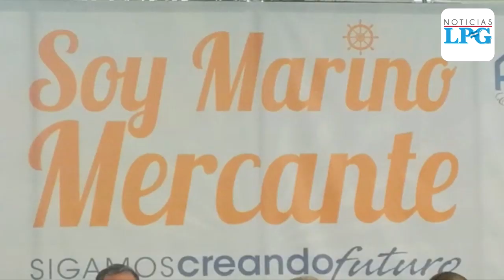400 jóvenes salvadoreños han sido formados para servir a bordo de buques mercantes